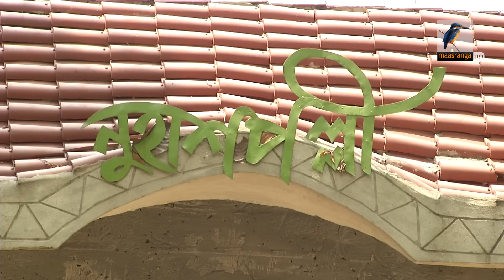নিজের মুখে চমৎকার একটি গল্প বলেছিলেন হুমায়ূন আহমেদ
2 Bir Uttam Ziaur Rahman Road